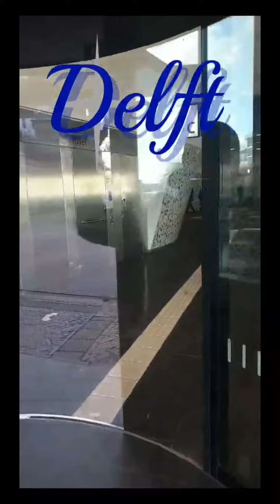شاهد جمال دلفت المدينة الهولندية الراقية الهادئة